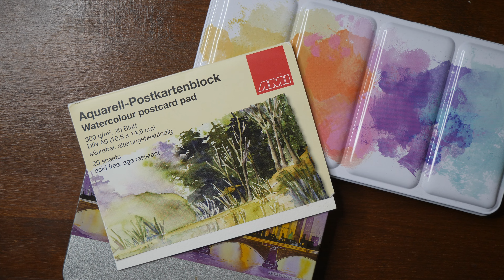Watercolor Postcard Comparison Hahnemühle Vs. AMI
Handpainted postcards are something special. In the video I did compare Hahnemühle watercolour postcards to AMI ones and painted on both for best comparison.

A quick tip on how to make watercolor waterproof, which works best for postcards is

(Including a gallery with mixing charts and swatches from different tests and reviews.)

Art supplies

Wax to seal postcards and watercolor paintings:
★ Dorlands Wax Medium

Options not shown in the video or tested by me:
★ Van Gogh watercolor postcards

★ Clairefontaine cotton sketchbook with postcards inside:

Chapters:

00:11 Introduction
01:00 AMI watercolour postcards
02:20 Quick tip on sealing watercolour on paper
02:55 Hahnemühle postcards
04:20 Watercolour postcards comparison